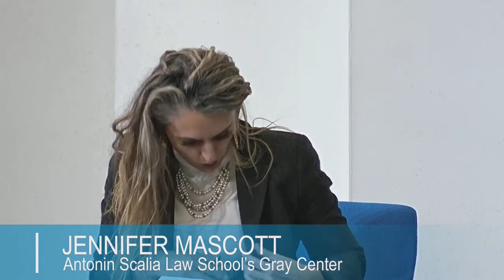Is the Administrative State Morally Legitimate? | LIVE STREAM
What makes the administrative state morally legitimate in a constitutional republic?

Supporters argue that administrative law has developed its own internal morality, constraining and legitimizing administrative power. But opponents claim that the administrative state has exceeded its constitutional bounds and is a threat to the common good that needs to be reined in by Congress and the courts.

Join AEI and the Catholic University of America’s Project on Constitutional Originalism and the Catholic Intellectual Tradition for a discussion of the morality of the administrative state.